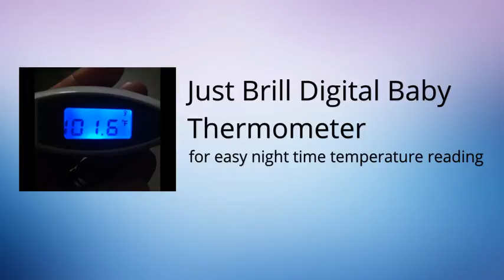DigiThermo Digital Baby Thermometer - NonContact and Blue Backlight Features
Get Your DigiThermo Digital Baby Thermometer with Non Contact and Blue Backlight Features On Amazon

Great for baby and less stressful for tired parents too!

* Now you don't need to worry about waking up your child to take the temperature, Just-Brill Digital Baby Thermometer has a non-contact method ad give accurate results. It has a blue backlight for easy nighttime temperature reading to avoid turning on the lights to read the temperature and wake up your baby.

Non-Contact with Low audible 'beep' sounds when the temp is ready. The blue backlight of the digital thermometer makes nighttime reading a breeze, no need to turn on the light and wake your baby.